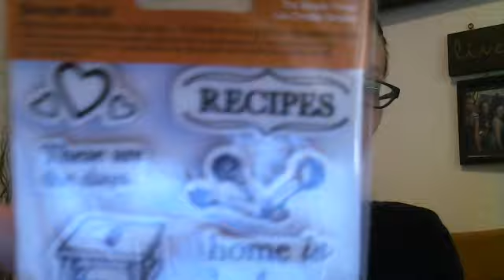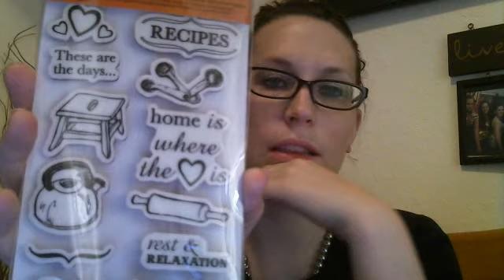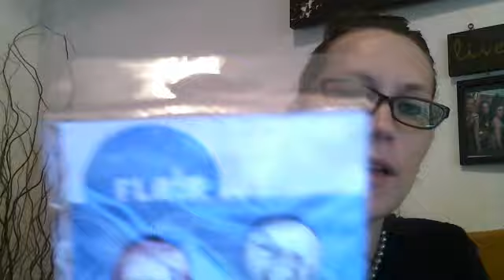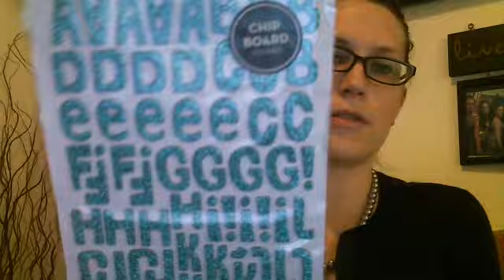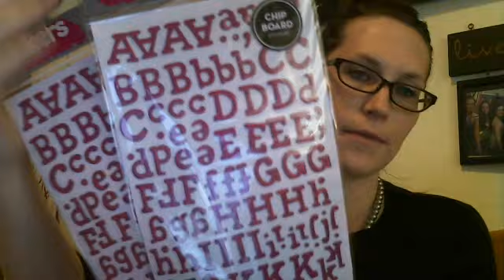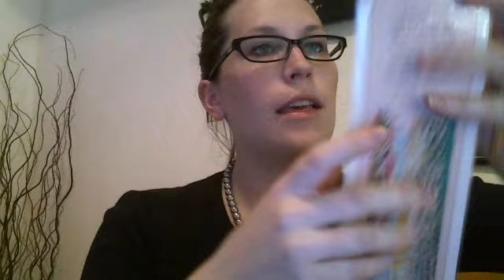SCRAPBOOK HAUL- MORE TICKERS :)